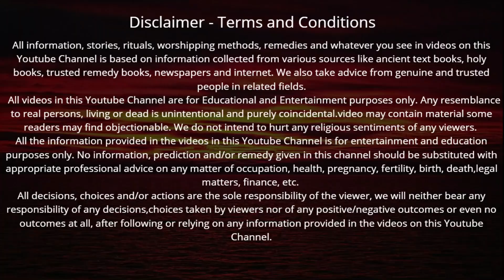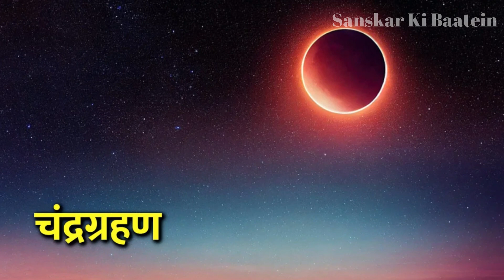चंद्रग्रहण कब लगने वाला है 2023 |Chandra Grahan Kab Hai 28 October 2023|Lunar Eclipse 2023 Date Time